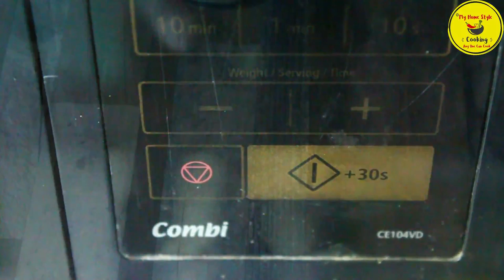2 Easy Microwave Oven Recipe | মাইক্রোওভেনে দৈনন্দিন ২টি সহজ রান্না | Cooking In Microwave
Home Style Indian Cooking. Traditional Bengali Cooking. Quick & Fast Cooking.